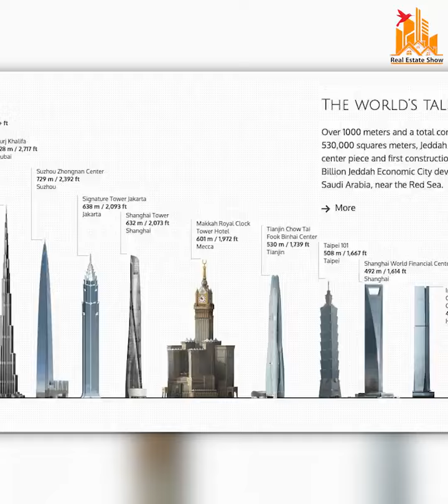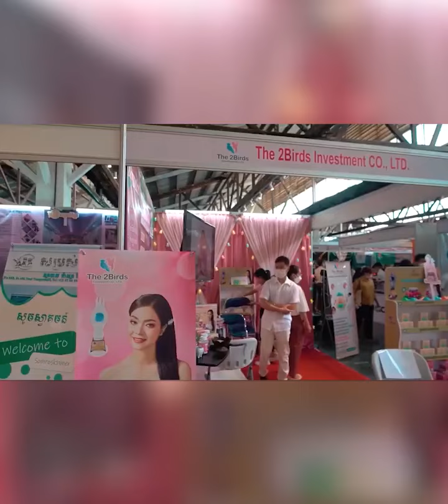អគារខ្ពស់ជាងគេលើលោក លើស១០០០ម៉ែត្រ សាងសង់ឡើងវិញ បន្ទាប់ពីជាប់គាំងជិត១០ឆ្នាំ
អគារខ្ពស់ជាងគេលើលោក លើស១០០០ម៉ែត្រ សាងសង់ឡើងវិញ បន្ទាប់ពីជាប់គាំងជិត១០ឆ្នាំ | Real Estate Show